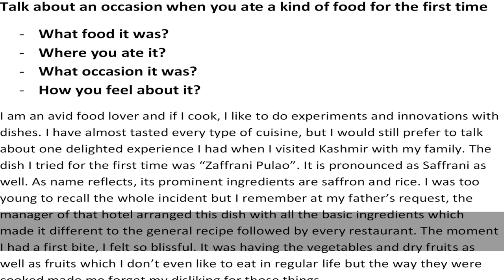Talk about an occasion when you ate a kind of food for the first time | IELTS | English Mentor